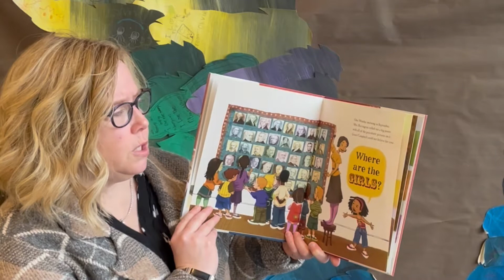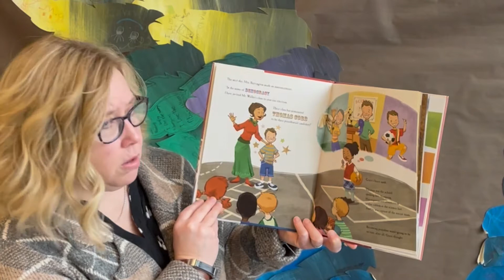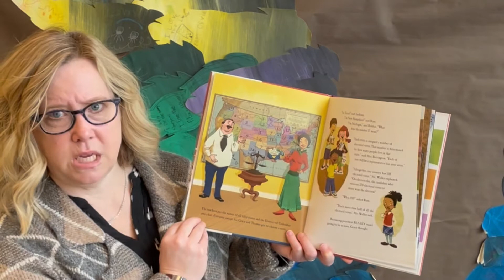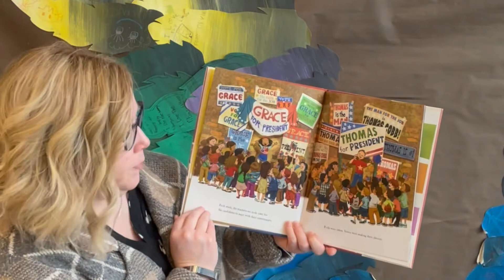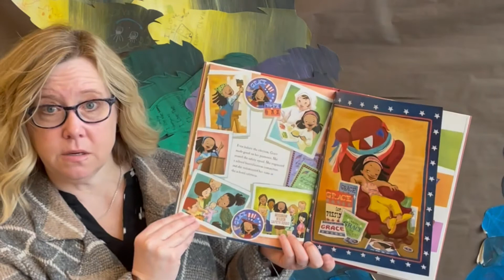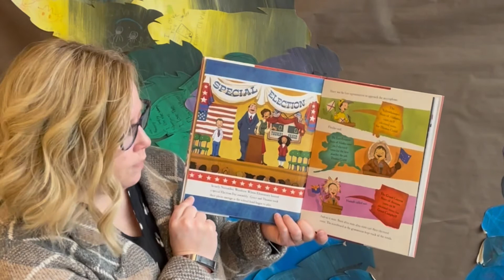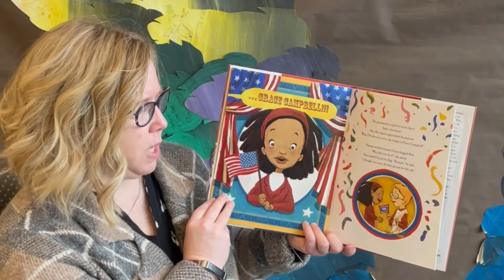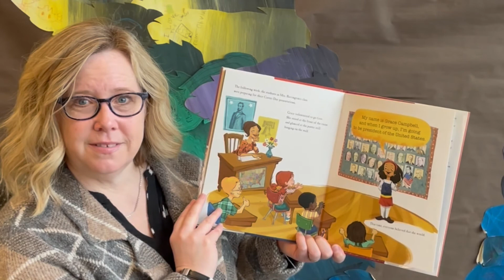Storytime with Miss Darcy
Miss Darcy will present a Tuesday Storytime!